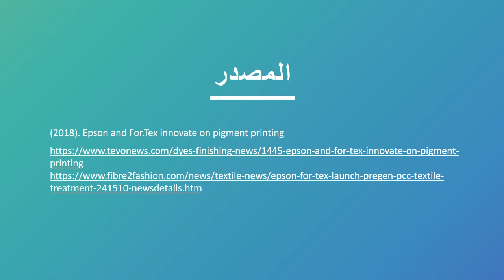الة إيبسون الرقمية الجديدة للطباعة على النسيج